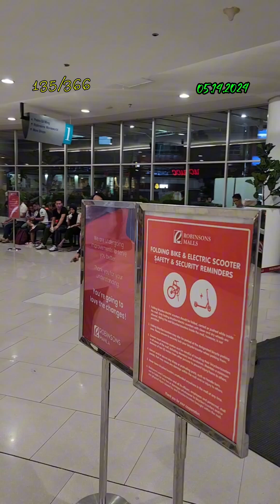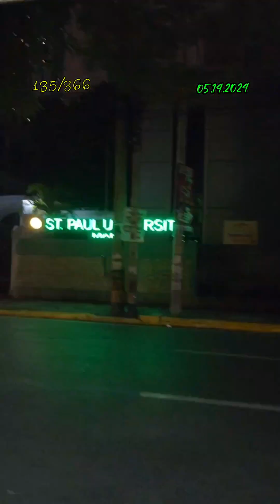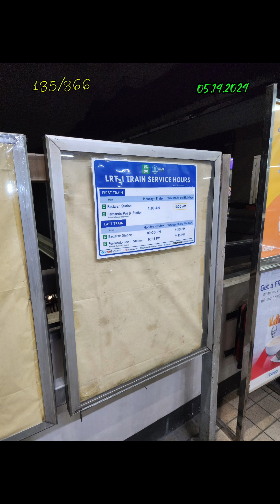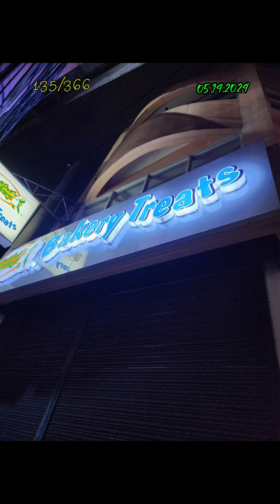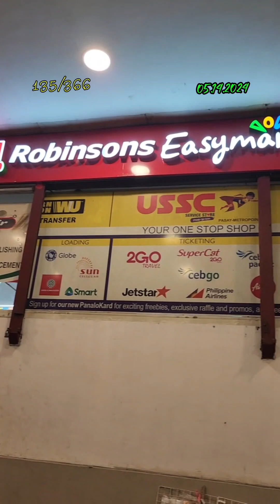135/366 05.14.2024 LRT-1,Robinsons Ermita,Manila City,Philippines 🇵🇭